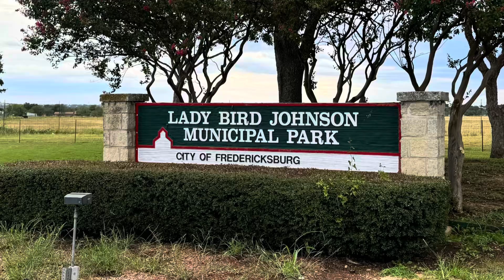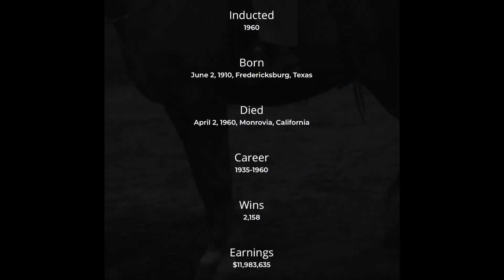My Family’s History in Fredericksburg Texas & Horse Racing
My grand father  (Opa) was a jockey in his 20’s he raced in a few bigger races and from Mexico to Canada. He later because of his experience riding horses worked in a few movies as a stunt man or training extras to handle horses.

His younger brother  William had a more successful career in horse racing he actually trained horses and jockeys as well as owning a few horses. He has a large history of earnings while racing